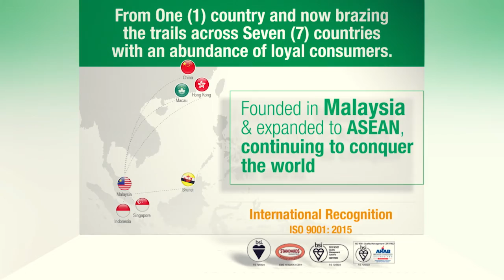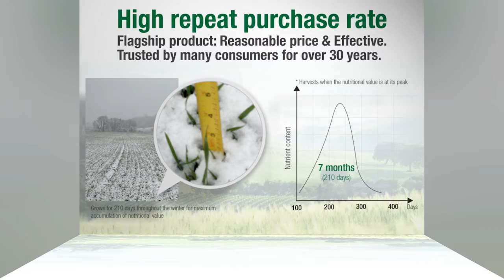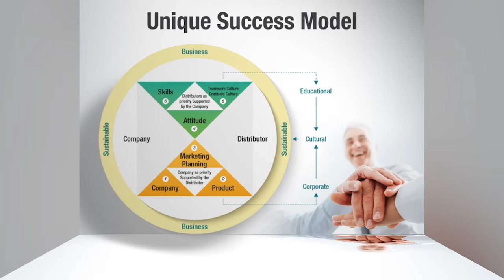Company Profile - Healthy Way is the Best Life Choice.